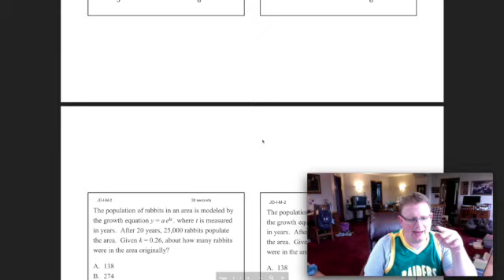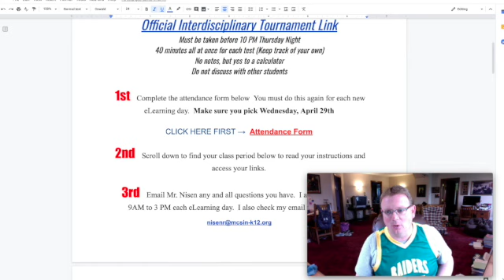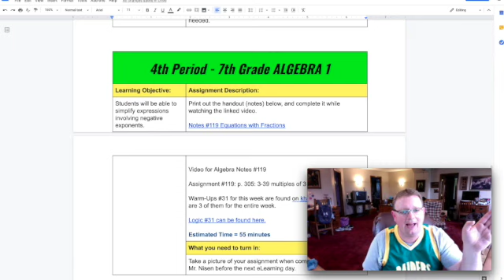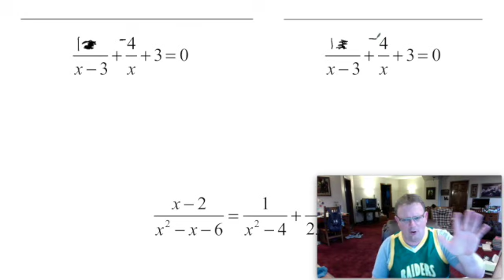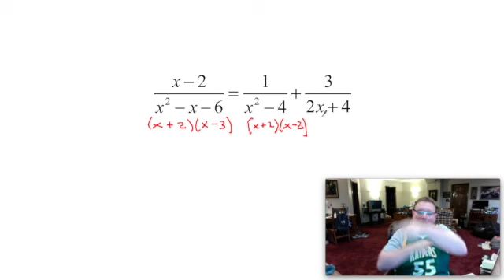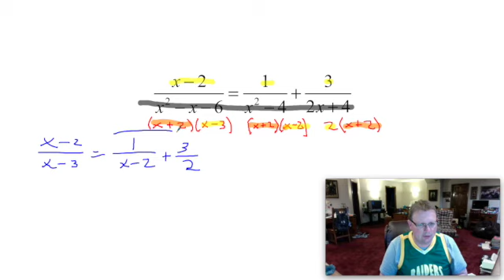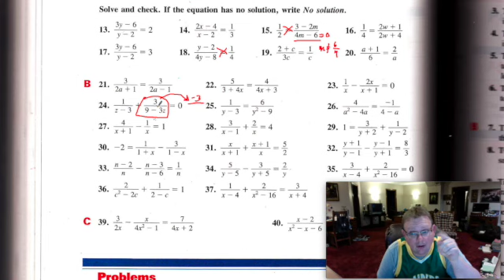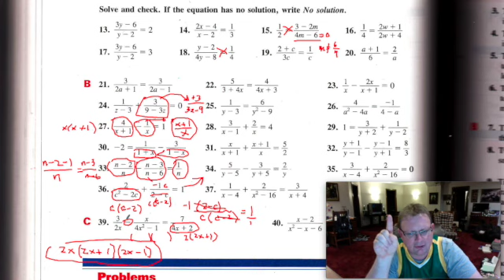S1 E10 Algebra #119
Fractional Equations